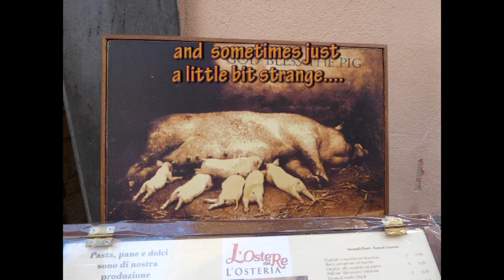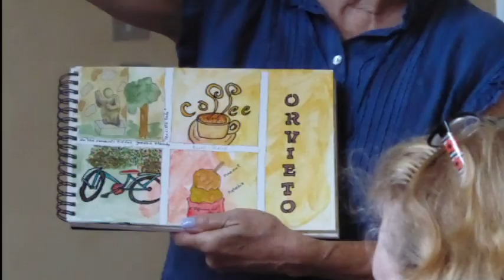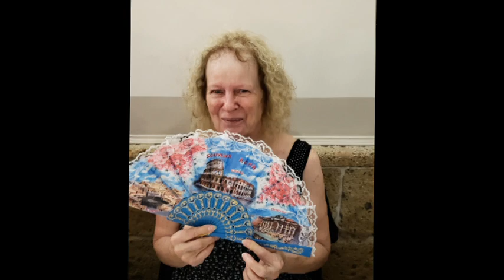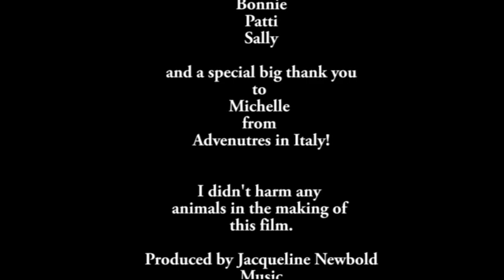Painting the Italian Light and Color Workshop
A watercolor workshop in Orvieto, Italy with Jacqueline Newbold and Adventures in Italy